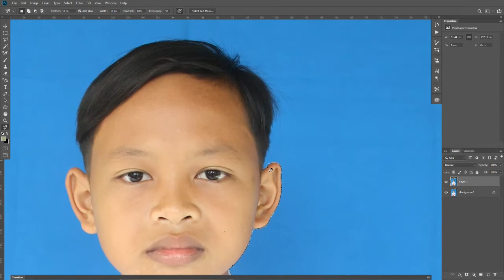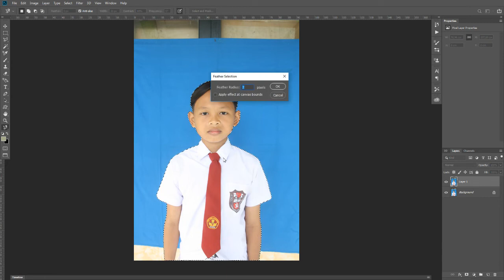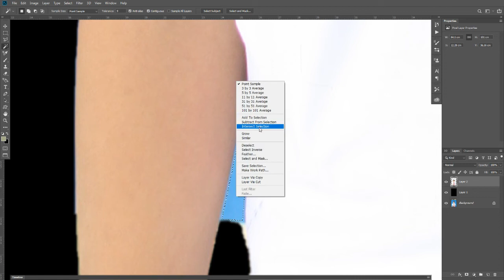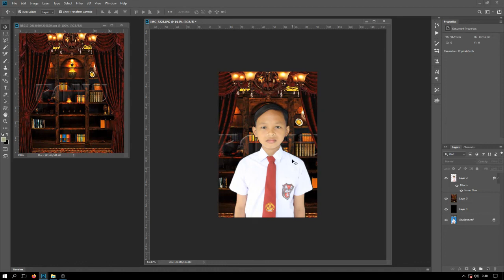Cara Cepat Select object untuk Ganti Background | Adobe Photoshop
Ganti background adalah latihan awal para pengguna photoshop pada umumnya, dan yakinlah semua pasti pernah merasakan selcet object yang ribet banget. Sekarang dengan adanya perkembangan terus menerus maka hadirlah inovasi satu klik.. simak deh pokoknya suka

untuk mensuport Chanel MASSTER STUDIO PRO.